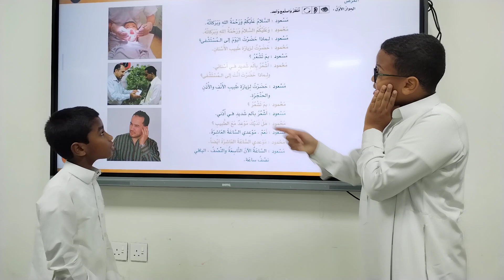العربية بين يديك كتاب الطالب الأول الجزء الثاني الوحدة ١٥ الحوار الأول